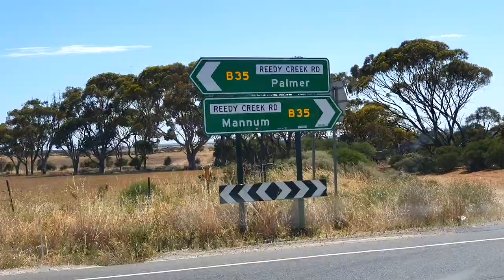'Clarinet on a Canoe?!' Dad 'n' Chooka's Wild Adventures: Ep 10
Filmed & Edited by Chooka Parker